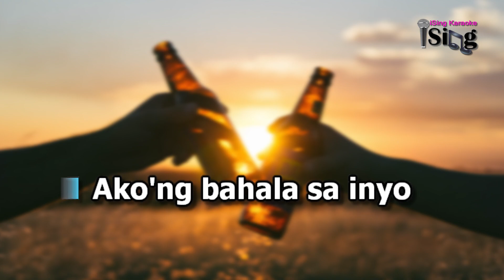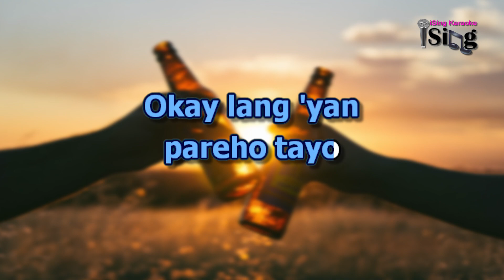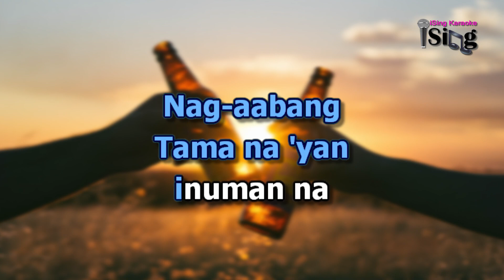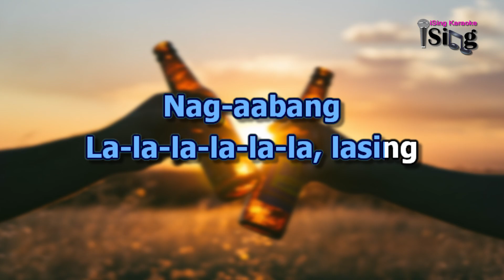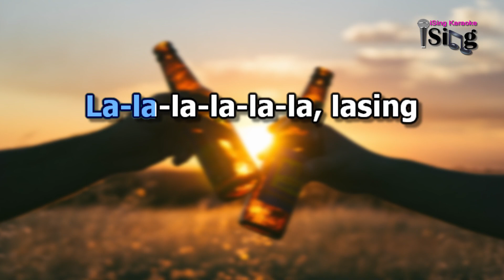INUMAN NA - HD KARAOKE in the style of PAROKYA NI EDGAR